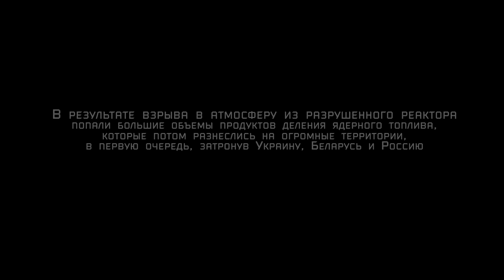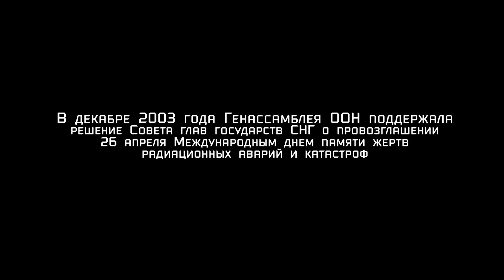ЧЕРНАЯ БЫЛЬ | 31 ГОД СО ДНЯ ВЗРЫВА ЧЕРНОБЫЛЬСКОЙ АЭС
26 апреля 2017 года исполняется 31 год аварии на Чернобыльской атомной электростанции, ставшей крупнейшей катастрофой за всю истории атомной энергетики.